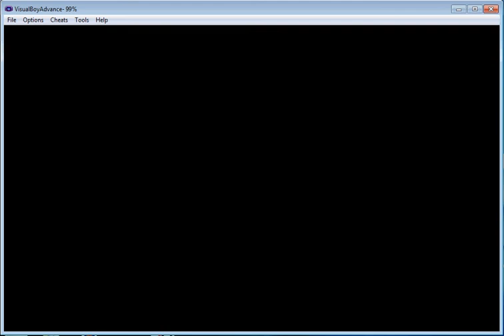Let's Play Pokemon Firered part 5